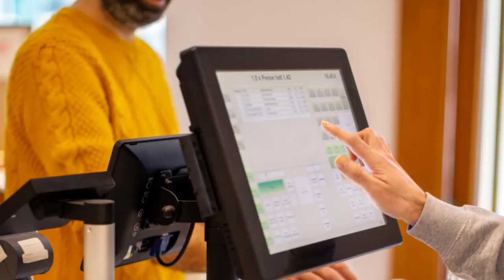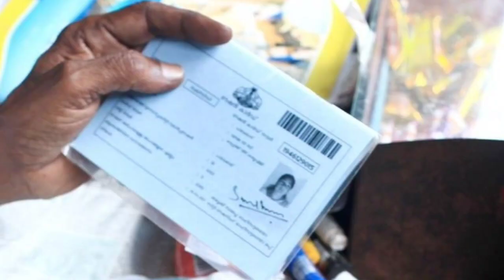ரேசன் கடையில் இனி பொருட்களின் எடை குறையாது! "குட் நியூஸ் " சொன்ன மத்திய அரசு | ration shop news